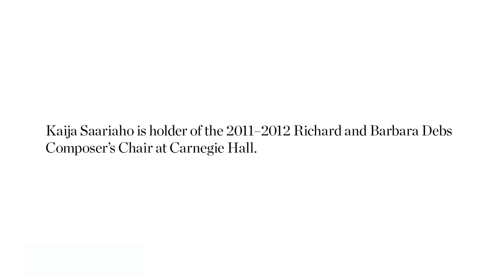David Robertson on Kaija Saariaho and "Quatre Instants"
"You understand yourself by understanding, profoundly, another culture."

On March 10, David Robertson leads the St. Louis Symphony and soprano Karita Mattila in a performance of Kaija Saariaho's "Quatre Instants."

Here, Robertson explains how the blend of cultures expressed in the music by the Finnish-born, Paris-based Saariaho attracted him to her work.

More information about David Robertson and the St. Louis Symphony in our "The American Orchestra" series is available